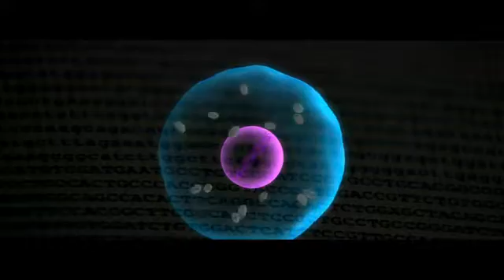UK could be first country to allow 'three parent babies'